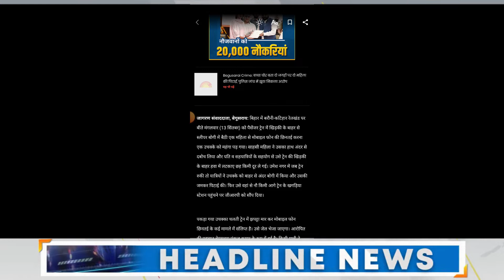मोबाइल चोर को चलती ट्रेन की खिड़की से लटका || चलती ट्रेन की खिड़की से लटकने वाला कौन